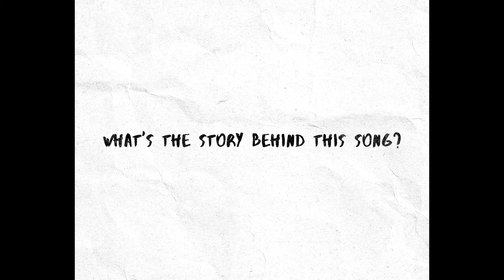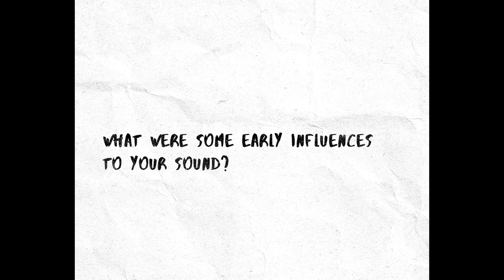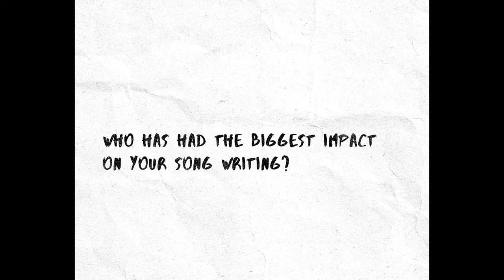Paul Thorn on Getting Busted Eating Ice Cream with John Prine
In this episode of the Vault Sessions, Mississippi native, Paul Thorn discusses, songwriting, eating ice cream with John Prine, the meaning of "Hotty Toddy", his affinity for gospel tunes, and his unique Mississippi-shaped guitar. He also shares his song, "Holy Hotty Toddy" and a verse of his favorite John Prine tune, "Dear Abby."

So, we are back! We took a bit of a hiatus from the Vault Sessions while we researched, designed, and built the exhibits for the all new Songbirds Guitar & Pop Culture Museum. After closing due to the pandemic, we reopened our doors in Chattanooga, Tennessee, in September 2021 with an expanded focus on guitar and music history.

Stick with us! Coming soon: Eric Gales, Paul Thorn, Joe Robinson, Andy Timmons, Mark Lettieri, Stuart Mathis, and dozens more. These sessions help keep the music alive by helping the Songbirds Foundation raise money to buy guitars for kids… check out our website to find out more—songbirdsfoundation.org or stop by the Songbirds Guitar & Pop Culture Museum and visit (Wed, Thurs, Sunday 12-6, Fri & Sat 10-6 EST).